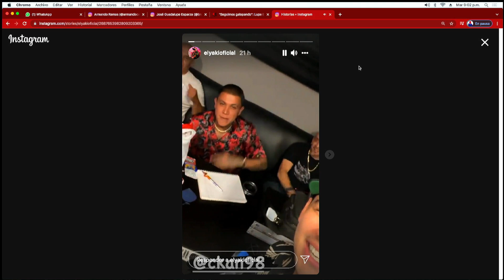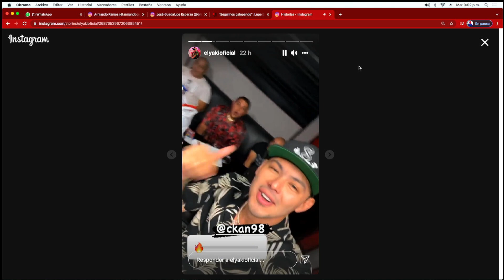EL YAKI CAMBIA DE GENERO? MUESTRA IMAGENES EXCLUSIVAS A LADO DE CKAN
EL YAKI CAMABIA DE GENERO? MUESTRA IMAGENES EXCLUSIVAS  A LADO DE CKAN